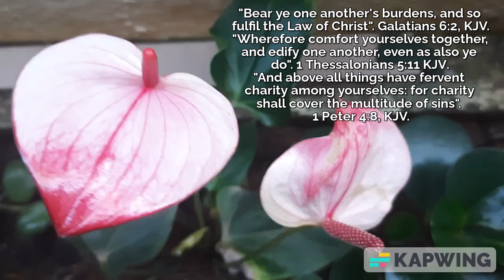Bear one another’s burdens, edify one another and have fervent charity among yourselves.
Bear one another’s burdens, edify one another and have fervent charity among yourselves. Galatians 6:2, 1 Thessalonians 5:11, 1 Peter 4:8, KJV.